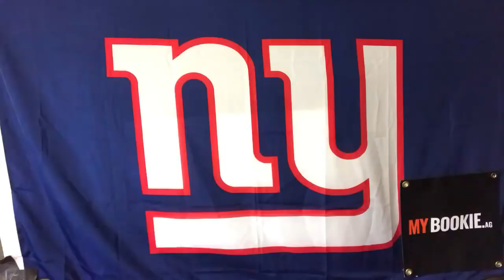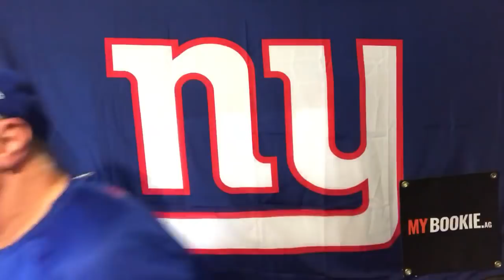MYBookie.ag Presents The NY Giants Mid-Week Press Conference with Vic Dibitetto: 3 and 13